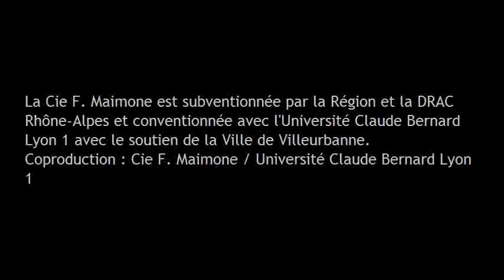Amphitryon (Cie F. Maimone) - Théâtre Astrée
Théâtre (création)
 Du 5 au 15 à 20h30 - les mercredis 6 et 13 octobre à 19h30
« Amphitryon » d' Heinrich von Kleist d'après Molière
Par la Compagnie Françoise Maimone
Traduction: Pierre Deshusses et Irène Kuhn (Édition Le Promeneur - Gallimard)
Mise en scène : Françoise Maimone
Avec : Céline Arnaud, Jean-Marc Bailleux, Pierre Bianco, Marie Forissier, Julio Guerreiro, Stéphane Kordylas, Stéphane Naigeon
Scénographie : Brigitte Bosse-Platière, Françoise Maimone
Lumières : Stéphan Meynet, Françoise Maimone
Son : Olivier Leydier, Raphaël Guenot
Costumes : Florence Demingeon
La Compagnie Françoise Maimone est subventionnée par la Région Rhône-Alpes et la DRAC Rhône-Alpes et conventionnée avec l'Université Claude Bernard Lyon1 (avec le soutien de la Ville de Villeurbanne), Coproduction : Compagnie Françoise Maimone/Université Claude Bernard Lyon 1